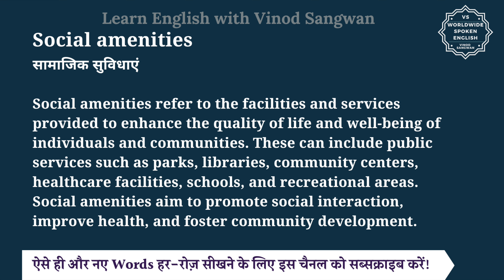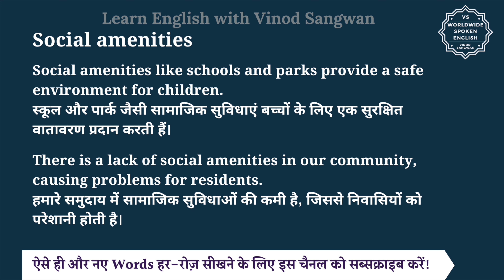Social amenities meaning in Hindi | Social amenities ka matlab kya hota hai | English to hindi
इस वीडियो में आप Social amenities का हिंदी में मतलब समझेंगे और साथ में Social amenities का pronunciation भी सीखेंगें यानि की आप Social amenities के अर्थ के साथ साथ ये भी सीखेंगें की Social amenities को कैसे बोले या Social amenities को बोलने का सही तरीका क्या है |

तो बस एक मिनट में सीखिए Social amenities को|
Let’s learn Hindi Meaning of Social amenities in detail.

Social amenities का हिंदी में अर्थ होता है
सामाजिक सुविधाएं

Social amenities refer to the facilities and services provided to enhance the quality of life and well-being of individuals and communities. These can include public services such as parks, libraries, community centers, healthcare facilities, schools, and recreational areas. Social amenities aim to promote social interaction, improve health, and foster community development.

Social amenities like schools and parks provide a safe environment for children.
स्कूल और पार्क जैसी सामाजिक सुविधाएं बच्चों के लिए एक सुरक्षित वातावरण प्रदान करती हैं।

There is a lack of social amenities in our community, causing problems for residents.
हमारे समुदाय में सामाजिक सुविधाओं की कमी है, जिससे निवासियों को परेशानी होती है।

Social amenities को इन उदाहरणों से और अच्छे से समझ सकते हैं